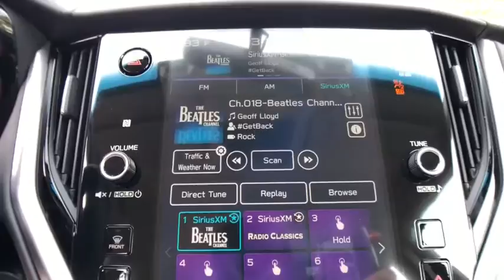2020 Subaru Legacy Commerce, Farmington Hills, Novi, West Bloomfield, Troy, MI 20X1195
Crystal Black Silica New 2020 Subaru Legacy available in Commerce, Michigan at LaFontaine Subaru. Servicing the Farmington Hills, Novi, West Bloomfield, Troy, MI area.

Recent Arrival! $1,888 off MSRP! Crystal Black 2020 Subaru Legacy PremiumbrbrPriced below KBB Fair Purchase Price! Segment Leading AWD. Subaru is Kelley Blue Books 2017 Most Trusted Brand. 98% of Subaru vehicles sold in the last 10 years are still on the road today.